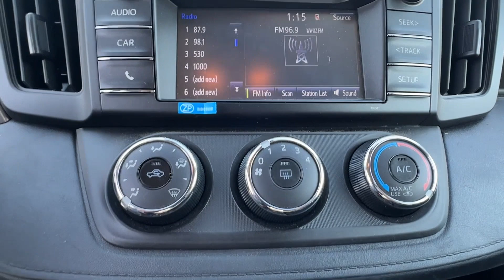2018 Toyota RAV4 LE Mechanicsville, Richmond, Henrico, Chesterfield, Petersburg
Victory Nissan of Mechanicsville is located at 6564 Mechanicsville Tpke, Mechanicsville, VA 23111 and can be reached by phone via . We are your top choice when it comes to New and Pre-Owned Nissan vehicles in Mechanicsville, Richmond, Henrico, Chesterfield, Petersburg, Virginia.

2018 Toyota RAV4 LE 2T3ZFREV5JW454224

With our large Pre-Owned Inventory, we have the car, truck or SUV you’re looking for!

Want to take a look at our current Pre-Owned Inventory Specials? Find a great model to take home at a special price

Thank you for considering Victory Nissan of Mechanicsville as your premier Virginia Nissan dealer. We look forward to helping you with all your Pre-Owned car needs and hope to see you soon!